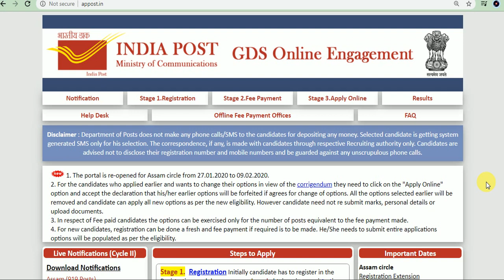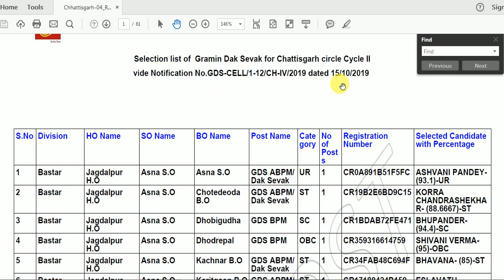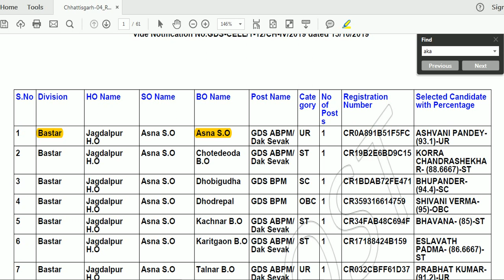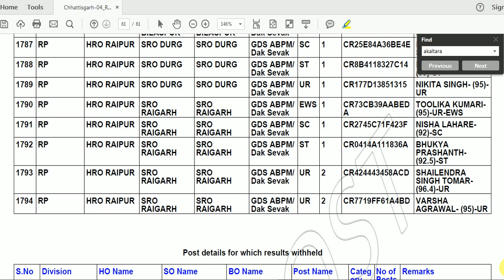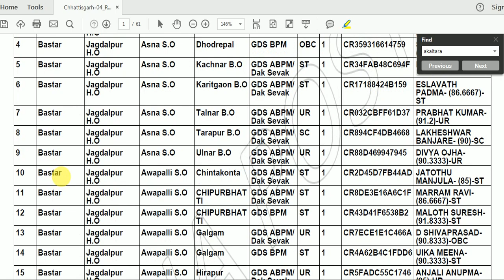CG Post Office Bharti ( CG GDS) 1799 Post Result & Cut off mark (2019 Post Office bharti)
2019 me post office me bharti nikala gaya tha jiska officale cut off mark jari kiya gai jiske bare me esme janakri di hai

thanks